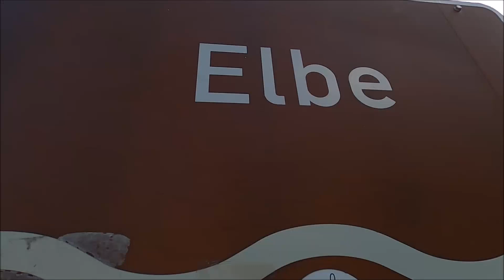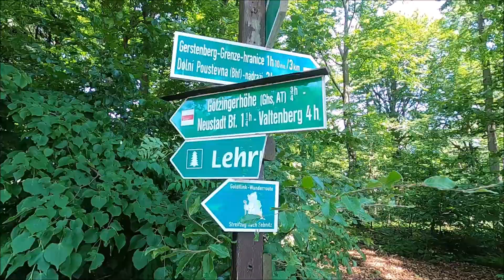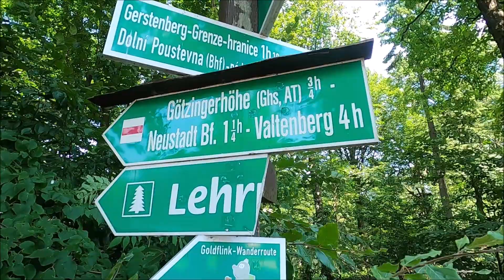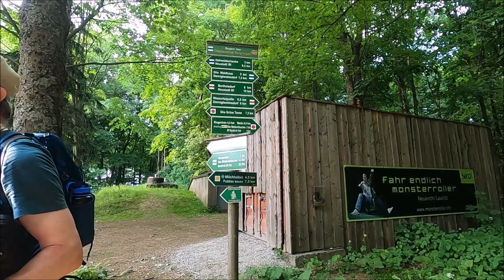Trekking Oberlausitz-Böhmen 1Bad Schandau bis Valtenberg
Trekking an der Grenze Tschechien (Nordkap) - Sachsen mit einem großen Abschnitt auf dem Oberlausitzer Bergweg, das verspricht ein einsames Unternehmen zu werden.
Tag 1 beginnt mit brüllender Hitze und führt von Bad Schandau zum Ausgangspunkt des Oberlausitzer Bergwegs auf den Valtenberg.
Der Spätnachmittag wird durch ein spontanes Treffen sehr kurzweilig:
Mit Thomas aus Sachsen aka
"Aktiv in der Natur"

Soundtrack:
A Song (Instrumental Version), Lars Lowe